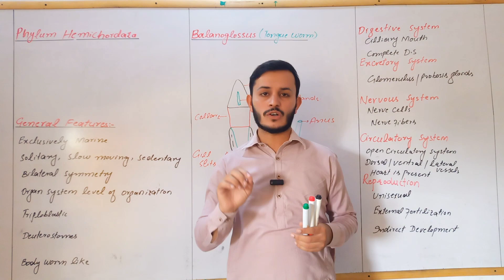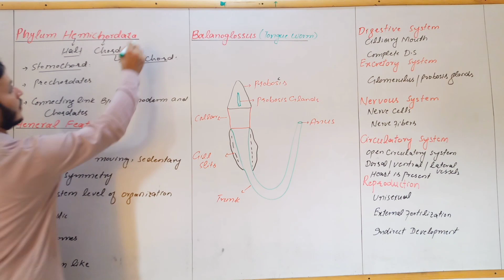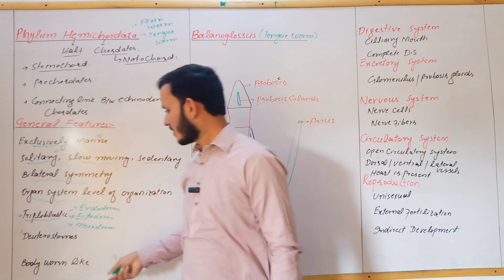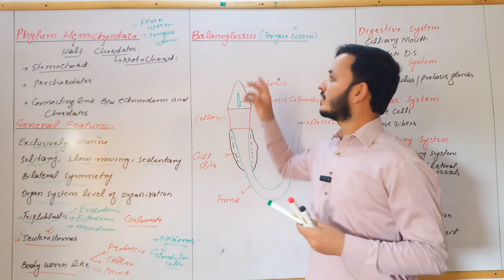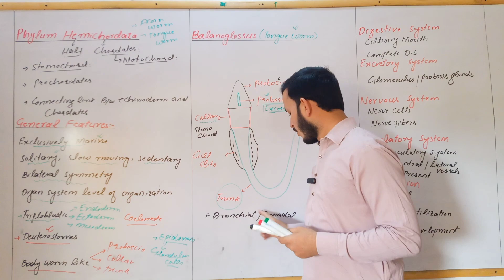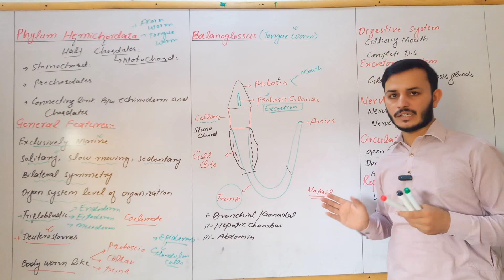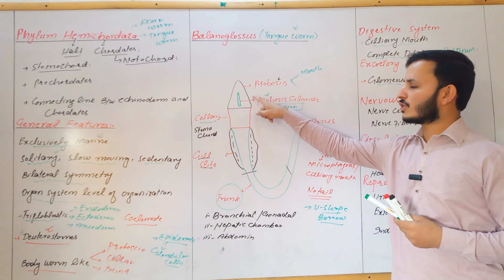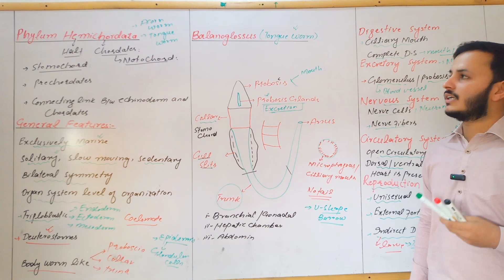Phylum Hemichordata Class 11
This lecture is about Phylum Hemichordata Class 11